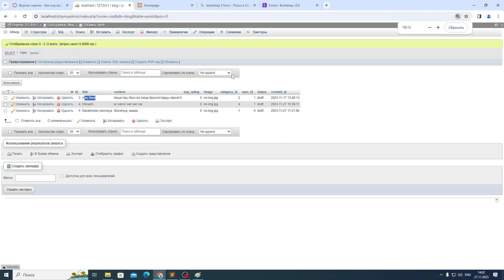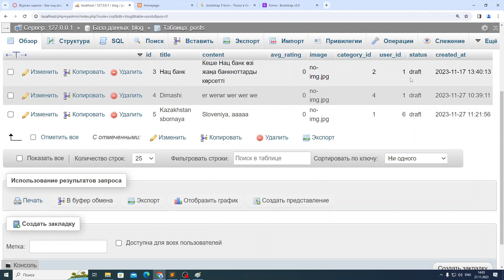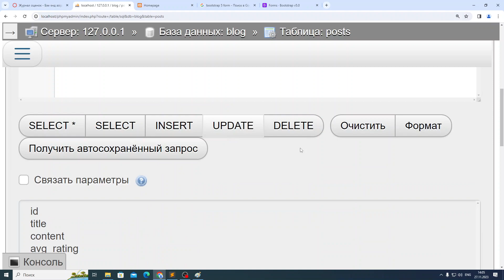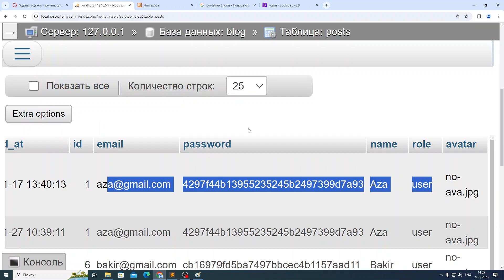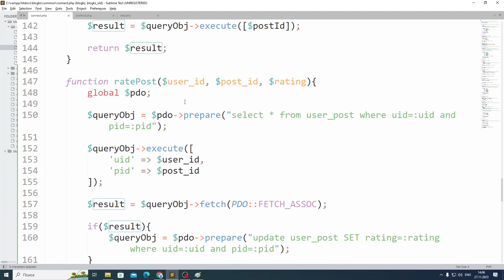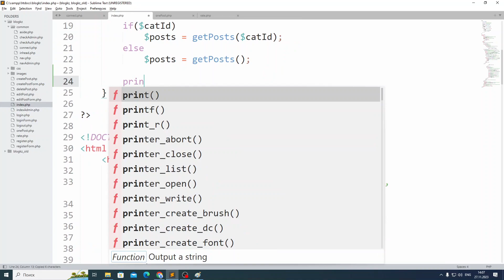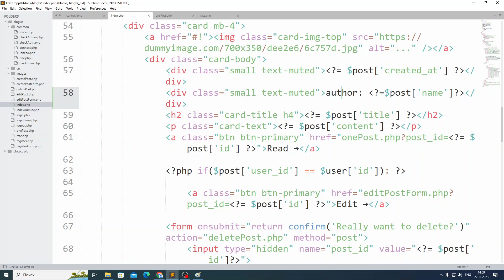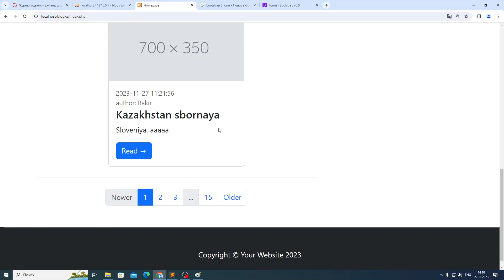Php қазақша | #17 - Left Join қосу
php тілін үйрене отырып серверге арналған бағдарлама құруды үйрену. Веб сервер, Php және MySQL үйрену.